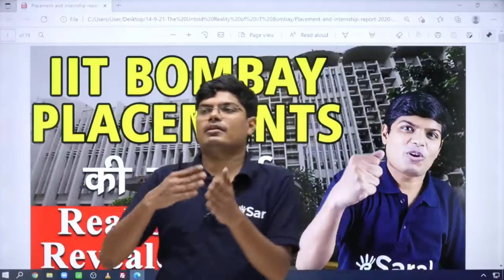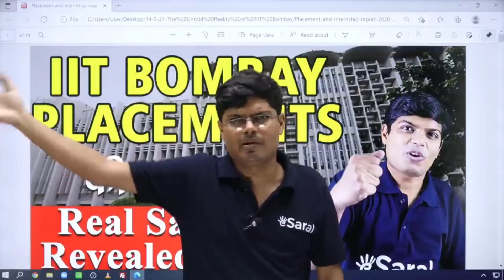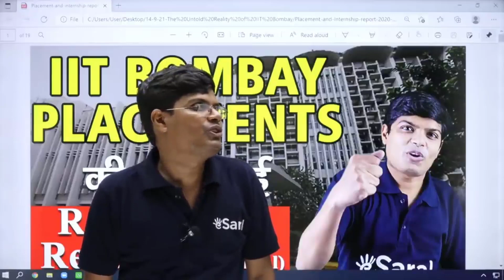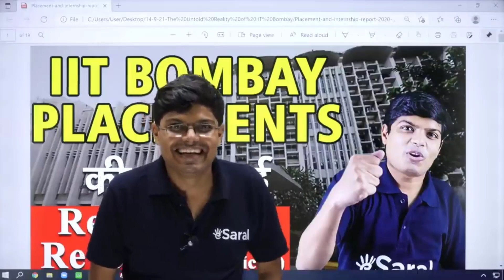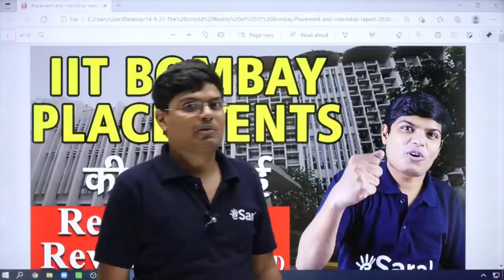IIT Bombay Real Story of AIR 2 | What happened with AIR 2 in IIT ? By Saransh Gupta Sir